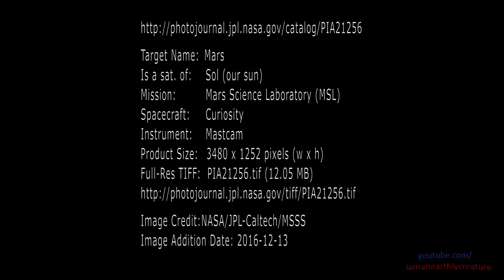Giant Insect Found On Mars PROOF Of Life 1080p HD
Insect Life on Mars
PROOF

Discoveries, video and music
by iamanearthlycreature

Color Variations on Mount Sharp, Mars (White Balanced)

The foreground of this scene from the Mast Camera (Mastcam) on NASA's Curiosity Mars rover shows purple-hued rocks near the rover's late-2016 location on lower Mount Sharp. The scene's middle distance includes higher layers that are future destinations for the mission.

Variations in color of the rocks hint at the diversity of their composition on lower Mount Sharp. The purple tone of the foreground rocks has been seen in other rocks where Curiosity's Chemical and Mineralogy (CheMin) instrument has detected hematite. Winds and windblown sand in this part of Curiosity's traverse and in this season tend to keep rocks relatively free of dust, which otherwise can cloak rocks' color.

The three frames combined into this mosaic were acquired by the Mastcam's right-eye camera on Nov. 10, 2016, during the 1,516th Martian day, or sol, of Curiosity's work on Mars. The scene is presented with a color adjustment that approximates white balancing, to resemble how the rocks and sand would appear under daytime lighting conditions on Earth. Sunlight on Mars is tinged by the dusty atmosphere and this adjustment helps geologists recognize color patterns they are familiar with on Earth.

The view spans about 15 compass degrees, with the left edge toward southeast. The rover's planned direction of travel from its location when this scene was recorded is generally southeastward.

The orange-looking rocks just above the purplish foreground ones are in the upper portion of the Murray formation, which is the basal section of Mount Sharp, extending up to a ridge-forming layer called the Hematite Unit. Beyond that is the Clay Unit, which is relatively flat and hard to see from this viewpoint. The next rounded hills are the Sulfate Unit, Curiosity's highest planned destination. The most distant slopes in the scene are higher levels of Mount Sharp, beyond where Curiosity will drive.

Figure 1 is a version of the same scene with annotations added as reference points for distance, size and relative elevation. The annotations are triangles with text telling the distance (in kilometers) to the point in the image marked by the triangle, the point's elevation (in meters) relative to the rover's location, and the size (in meters) of an object as big as the triangle at that distance.

Malin Space Science Systems, San Diego, built and operates Mastcam. NASA's Jet Propulsion Laboratory, a division of Caltech in Pasadena, manages the Mars Science Laboratory Project for NASA's Science Mission Directorate, Washington, and built the project's Curiosity rover.

Image Credit:
NASA/JPL-Caltech/MSSS

Image Addition Date:
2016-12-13